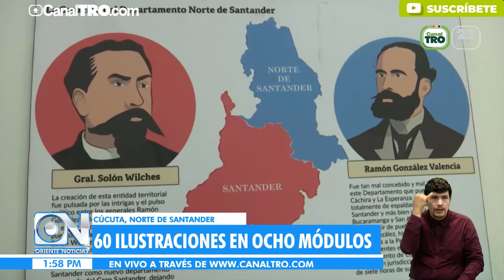'Cúcuta Imágenes de su Historia', una exposición del Museo Norte de Santander